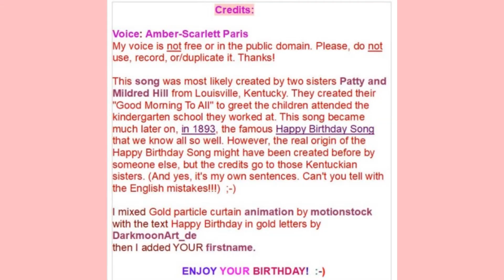🎂HAPPY BIRTHDAY MARRILYN 🎈 (French Parisian Accent)